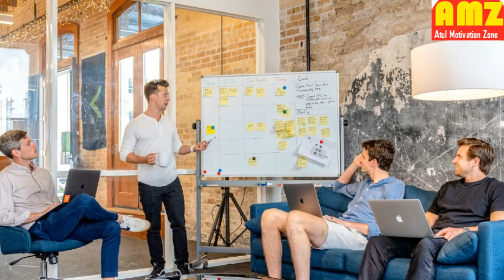दिखावा मत करिये ! अपने असली पहचान में रहिये ! Don't Show Off.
आज हर दूसरा इंसान एक दूसरे से आगे निकलने की होड़ में जी रहा हैं, इस चमकती दुनिया में हर कोई एक दूसरे से जयादा चमकने की कोशिश करता हैं चाहे जैसे भी हो, आज का बदलता समय अब गहराई से सोचने वालो का रहा ही नहीं वो सिर्फ ऊपर ही ऊपर देखते हैं और सोचते हैं, और एक दूसरे की तुलना , नक़ल, करके खुद को भूल कर बस सामने वाले की नक़ल करके उससे भी ऊपर रहने की सोच रखते हैं, कोई भी हो आज हर दूसरे इंसान की यही सोच बन गई हैं, चाहे जिस भी चीज में हो, कोई पडोसी अच्छी नई चीज लाया तो सामने वाला भी यही सोचेगा की मैं भी इससे अच्छी ही ये लाऊंगा ताकि मैं इससे कम न रहु, और ऐसी सोच को अपनी प्रतिष्ठा अपनी इज्जत से जोड़ कर सोचने लगते हैं जो की बहुत ही गलत सोच हैं,इस भागम भाग दिखावटी और चमकती दुनिया में इंसान होड़ में जीते जीते सबसे जयादा तनाव डेप्रेशन में जीने लगता हैं .